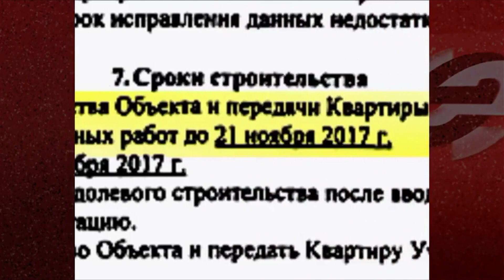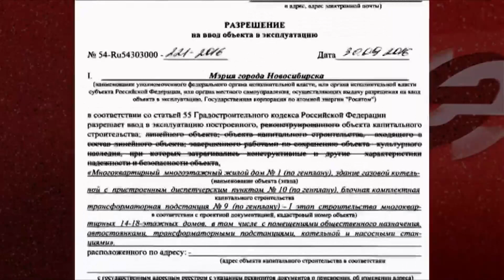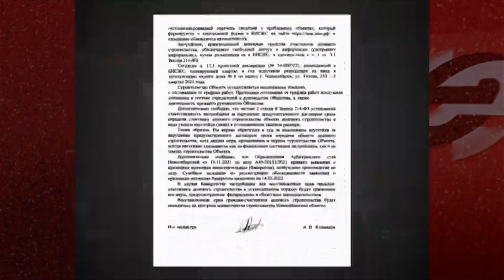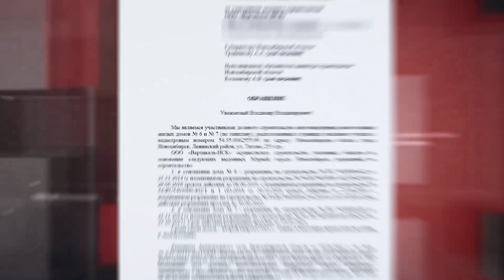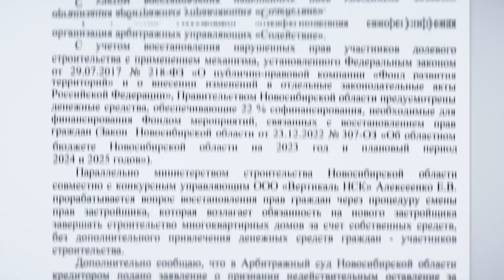Дольщики ЖК «Любимый» требуют достроить их дома с помощью ППК «Фонд Развития территорий»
Дольщики ЖК «Любимый» в  Ленинском районе Новосибирска снова бьют тревогу. Прошлым летом автор проекта - компания «Вертикаль-НСК» оказалась в процессе банкротства. Вложившиеся стройку дольщики переместились в разряд обманутых, а перспектива справить долгожданное новоселье для них окутана туманом. Напомним, проект «Любимый» задумывался как комплекс из жилых домов на улице Титова. В 2016 году в эксплуатацию ввели 3 высотки первой очереди, в 2018-ом были сданы еще два дома, но на этом череда новоселий закончилась.  Сейчас незавершенными остаются две высотки № 6 и 7. Прошлым летом в отношении «Вертикали-НСК» была введена процедура конкурсного наблюдения. А дольщики в отчаянии написали обращение в адрес президента. Они просили достроить их дома с помощью привлечения ППК «Фонда Развития территорий». В ответ их заверили, что вопрос взят на контроль. Вот только по словам заждавшихся людей, они до сих пор не понимаю когда, и главное как долгострой будет завершен.